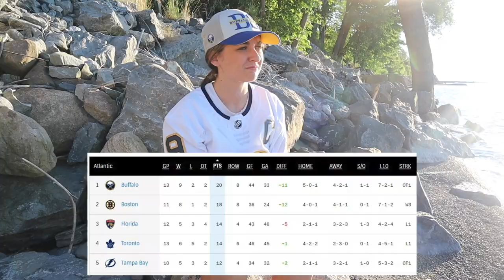"Hello" - Buffalo Sabres / Adele Parody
The NHL is back in action and, well, the Buffalo Sabres are not. So of course I had to sing about it.

Thanks again for a second great season of Buffalo Sabres parody songs. Looks like it will be a while before we're back, so a huge thank you for all of the support once again this season.

Also, remind me to never try to sing Adele ever again. That woman is not human.

LYRICS:
Hello, I say
I was wondering what after all these months it's like to play
To get back with everyone
Got some time for some reflection
While we miss out on the fun

I'm in hockey heaven dreaming about what that used to mean
When we were better, and sane
I've forgotten how it felt before these last nine years of pain

And 100 miles

I wish I knew what it was like
To believe that maybe my team had a chance
But I know that cup won't be touching our hands
At least I can say Eichel tried
To break through and carry this team from the start
But it don't matter we clearly kept falling apart
All year long

Hello, how's the ice?
I've been thinking 'bout your odds at Lafreniere, it must be nice
I hope you all do well
I hope you'll bring some pride to your town that my team never will
It's no secret that our patience is running out of time

So hello from the outside
To believe and wonder how far we could go
But every post season, we're watching from home
Hello from the other side
All year long

To be able to get in on all the fun
But I know you won't see us till '21
All year long

- Mel

*Huge thanks to my mom for her excellent filmography and always being there for me when I need her.*